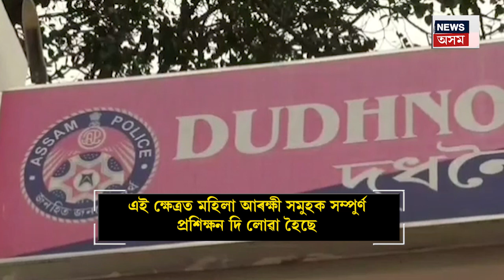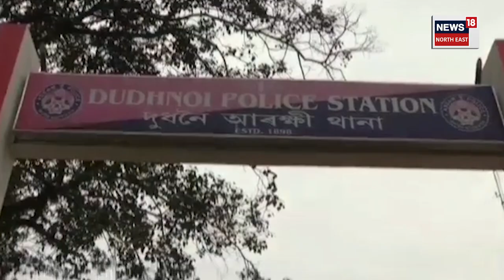Woman Help Desk in Goalpara Police Station : গোৱালপাৰাৰ ১২খন থানাত মহিলাৰ বাবে হেল্প ডেস্ক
Woman Help Desk in Goalpara Police | গোৱালপাৰা জিলাৰ ১২ খন থানাত আৰক্ষী অধীক্ষকে ব্যৱস্হা কৰিছে ওমেন হেল্প ডেস্কৰ।
মহিলা সকলৰ যিকোনো সমস্যাৰ বুজ লৈ যাতে তৎকালে ব্যৱস্থা গ্ৰহণ কৰিব পাৰে, তাৰ বাবে এই ব্যৱস্থা কৰিছে গোৱালপাৰা আৰক্ষীয়ে।